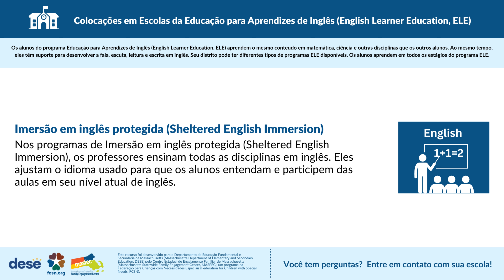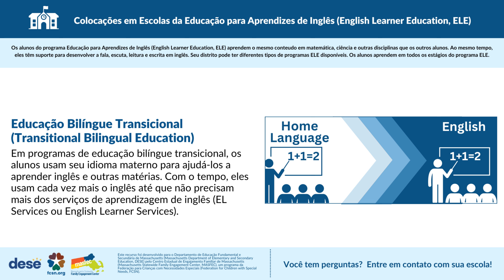3. Colocações da Educação para Aprendizes de Inglês em Escolas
Colocações da Educação para Aprendizes de Inglês (English Learner Education, ELE) em Escolas

English Learner Education (ELE): School Program Placements